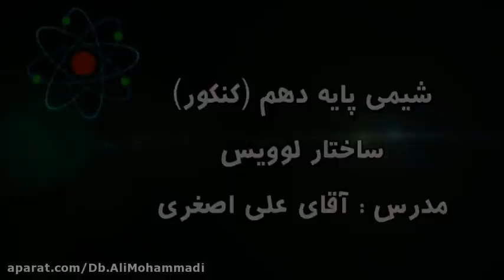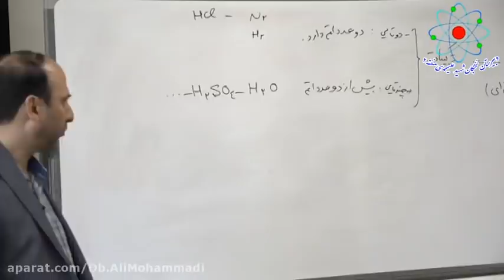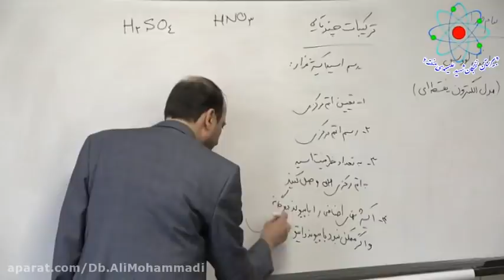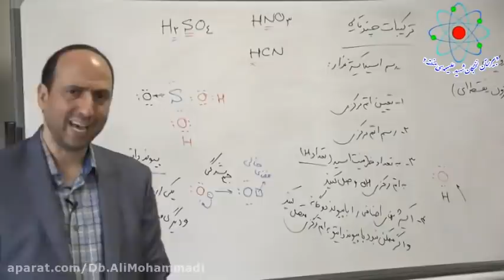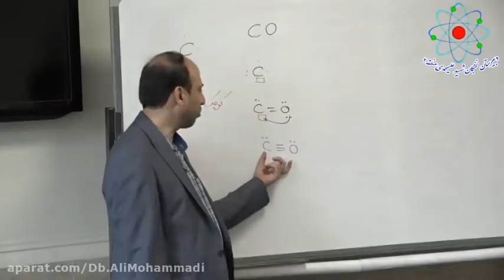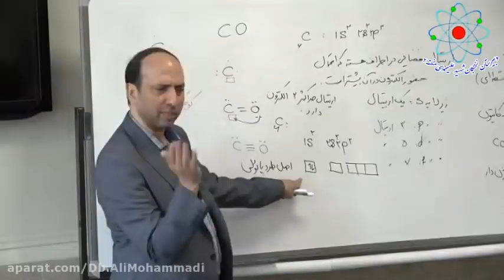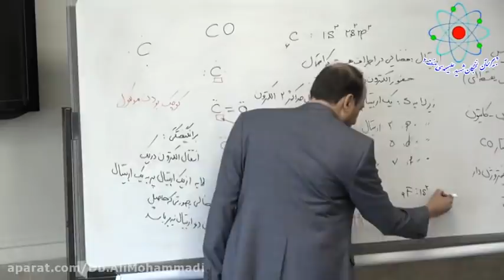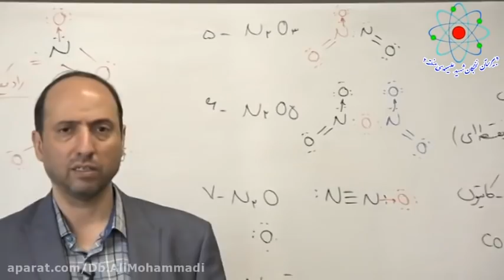Games in Movies and TV Shows How a Cultural Phenomenon Became One of Marketing